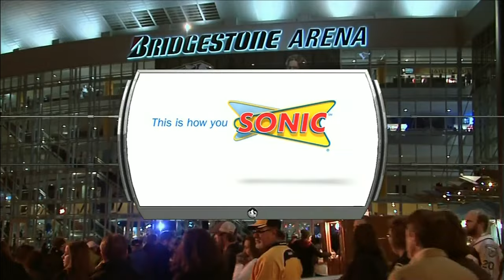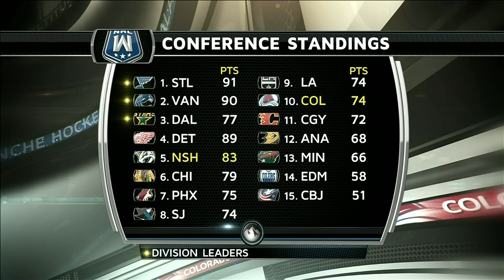NHL Mar.08/2012 Colorado Avalanche - Nashville Predators